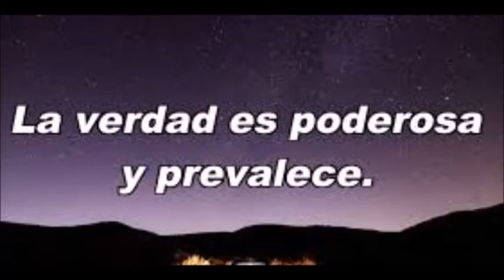LA VERDAD SERÁ SIEMPRE LA VERDAD.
Reflexiones con Francisco Camarillo López